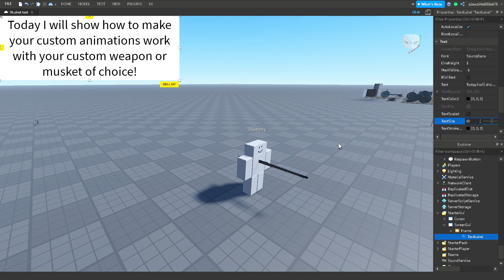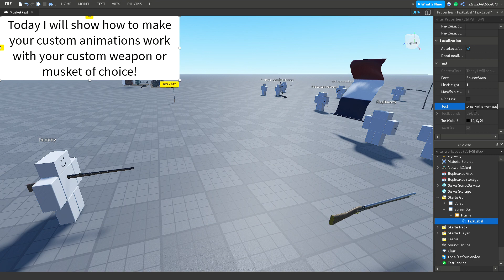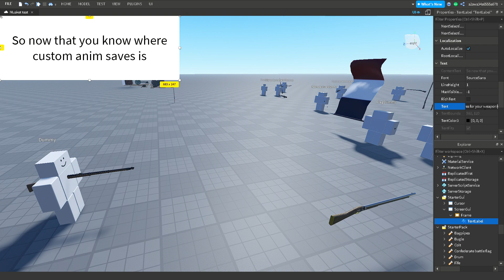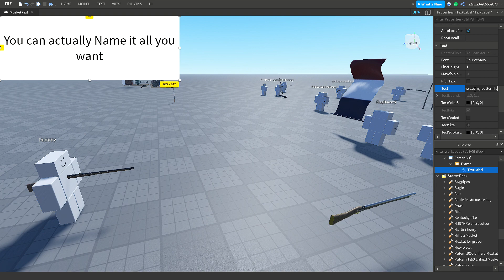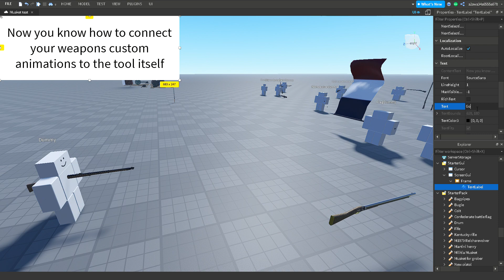Custom Cooldeath Weapon Animation Tutorial